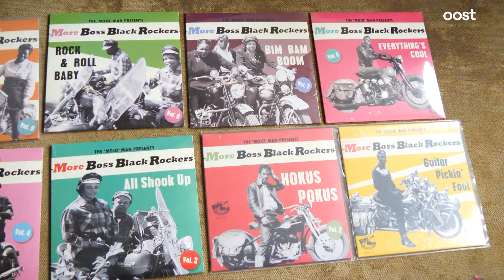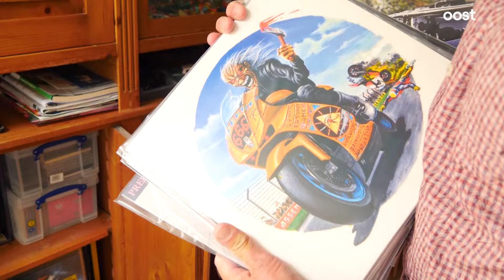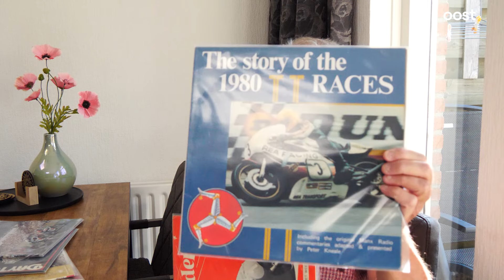Na 45 jaar heeft Freddie honderden lp's en hoezen verzameld | Oost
Waar de meeste mensen muziek of hoorspelen luisteren op vinyl, geldt dat niet voor Freddie. Sinds hij in de jaren '70 naar een wegrace in Raalte ging, verzamelt hij langspeelplaten met motorgeluiden en hoezen met motorfietsen erop.

Op het kanaal van Oost vind je het laatste nieuws uit de regio Overijssel en meer! Naast de spannende (LIVE) wedstrijden van PEC Zwolle, Go Ahead Eagles, FC Twente of Heracles Almelo interviewen we ook bijzondere mensen uit Overijssel. We laten je regionaal nieuws zien uit de regio's Zwolle, Deventer, Almelo, Enschede, Vechtdal, Kop van Overijssel en de Reggestreek. Daarnaast brengen we je spraakmakende documentaires over bijvoorbeeld de vuurwerkramp in Enschede, Lotte van der Zee, Krav Maga en we gaan langs bij bekende mensen uit onze regio en brengen je het laatste nieuws van vandaag.